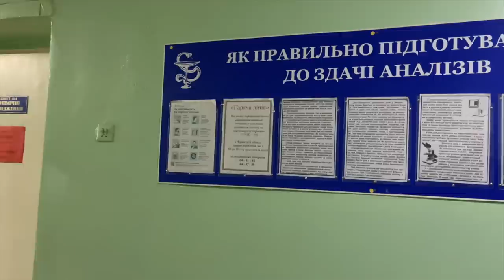ЦЕ ШОК У НІКИ РОДІВ НЕ БУДЕ ЩО СТАЛОСЯ В ЛІКАРНІ В УКРАЇНІ ВЛОГ